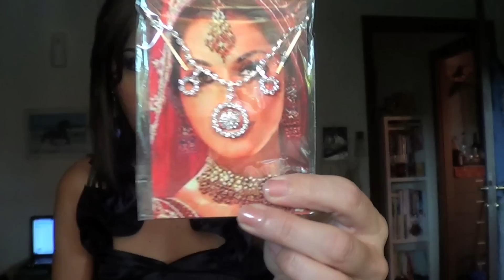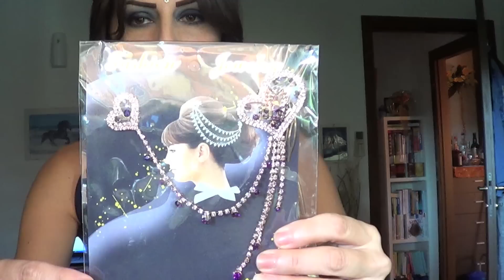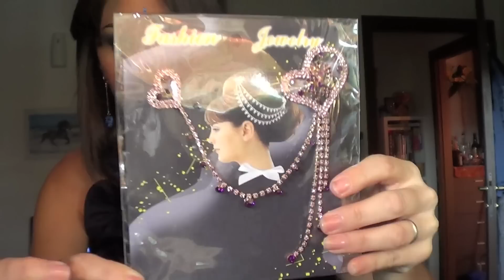PROMO GIVEAWAY NOVEMBRE 2012 ACCESSORI Quale mi piace? ( CHIUSO)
ATTENZIONE: ...Ciao ragazze...questa e' l'anteprima del giveaway in arrivo !!! come vi avevo gia' accennato in precedenza,chiedo la vostra collaborazione ragazze !!!. un'abbraccio. a presto !!!
MI RACCOMANDO...MASSIMO DUE ACCESSORI PER COMMENTO !